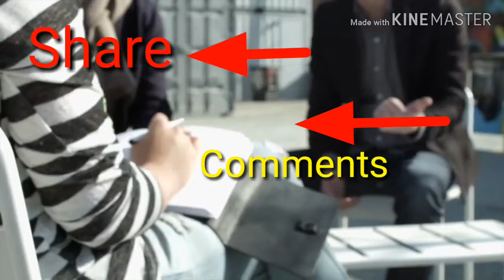मांस से कई गुना ज्यादा ताकत है चने में केवल खाने का ये तरीका पता होना चाहिए | Health tips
काले चने के फ़ायदे|, मांस से कई गुना ज्यादा ताकत है चने में केवल खाने का ये तरीका पता होना चाहिए |Health and Beauty tips,
Health and Beauty benefits of Black Chickpeas | Kale chane ke fayde